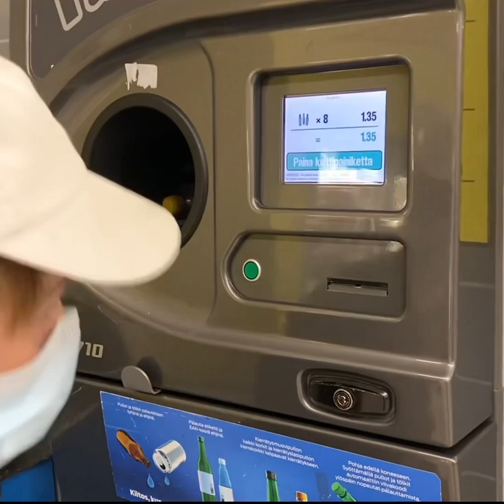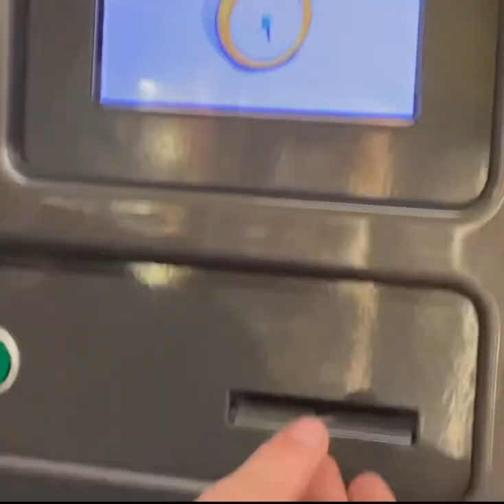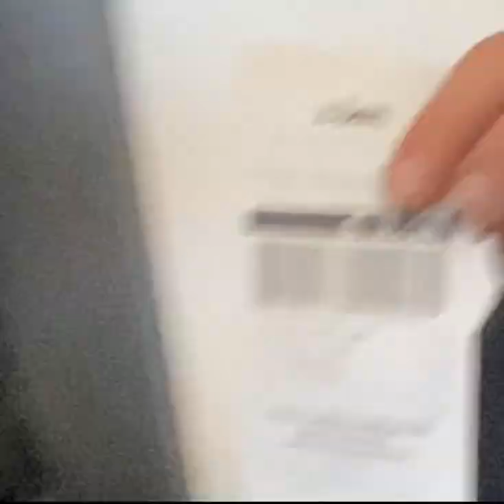my day (scoottauspäivä)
ig sanevartiainen